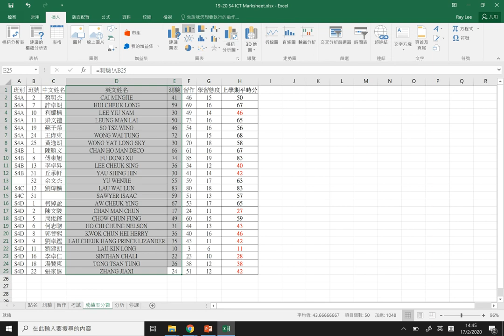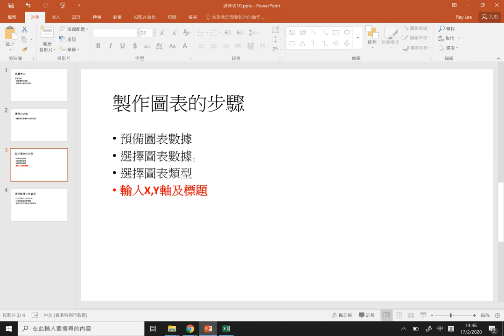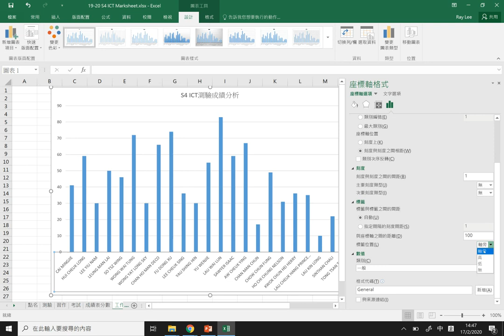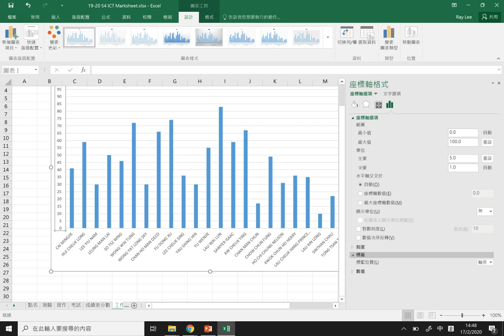自學站 - 試算表10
學習目標
認識圖表的功能
認識製作圖表的步驟